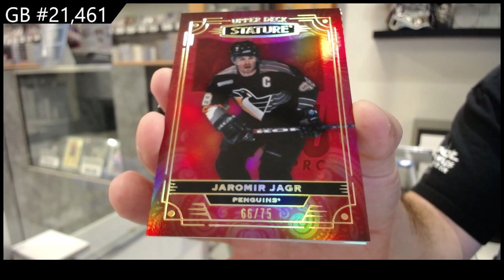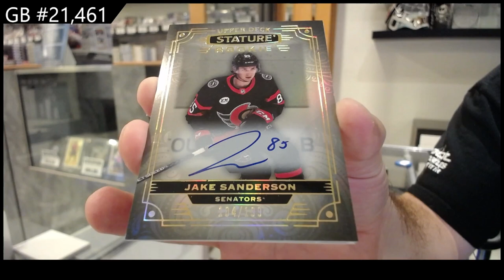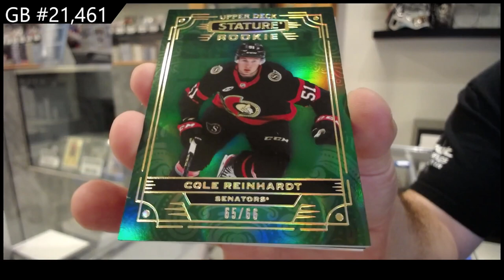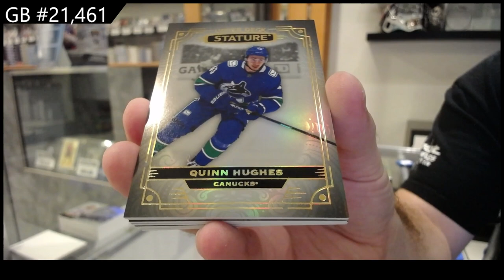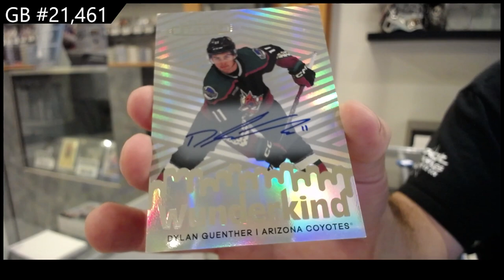2022-23 Upper Deck Stature Hockey 3 Box Break - CNC GB #21,461